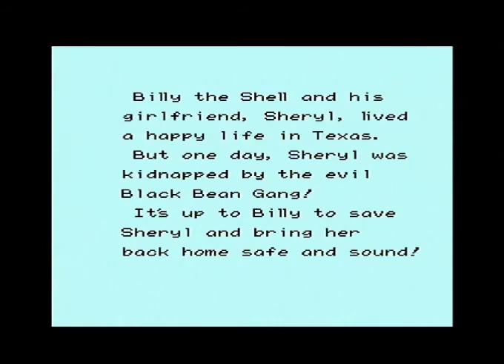Retronautas con Ryoga Kaji (EP 2): Armadillo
Ryoga Kaji juega Armadillo un obscuro juego de Nes frecuentemente pirateado como Mario 4 en tiempos del Famicom, la pregunta es ¿Podra Billy el armadillo salvar a su novia Sheryl?, solo el tiempo lo dirá... subamos entonces esas misteriosas escaleras que surgen de las nubes en los cielos de Texas!